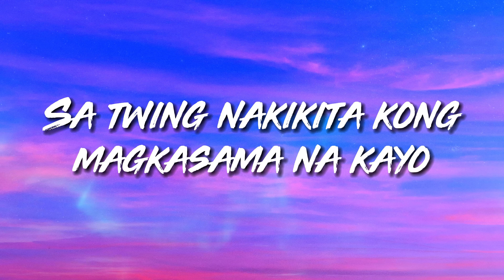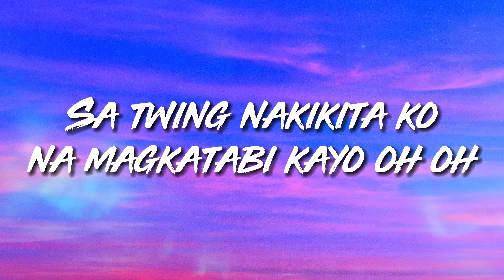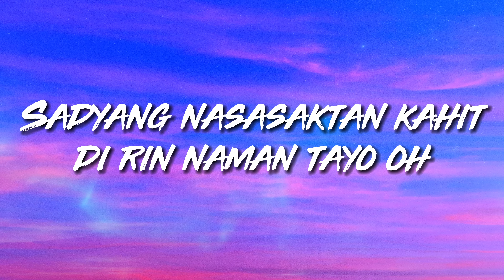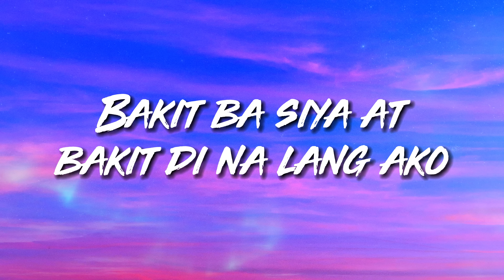Selos - Shaira (Lyric Video) | AT DI KO ALAM BAKIT BA NAGKAKAGANTO SONG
Lyrics:

Sa t'wing nakikita kong magkasama na kayo
Naiinis ako't nasisira ang araw ko
At 'di ko alam bakit ba nagkakagan'to
Sadyang nasasaktan kahit 'di rin naman tayo, oh
Ang puso ko'y nagdurugo, at parang sumisikip ang dibdib ko
Sa t'wing nakikita ko na magkatabi kayo, oh-oh
Kahit 'di naman tayong dal'wa ay lagi na lang pinagseselosan siya
Bakit ba siya at bakit 'di na lang ako?
DJ Charles
Sana'y mapansin ang aking nadarama sa 'yo
Kung 'di lang rin ako, sana'y mamatay na lang kayo

Lyric video for Selos by Shaira on Supreme Lyrics